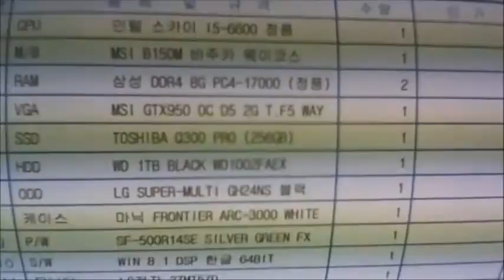2016-01-29 김승현 고객님 조립영상 - 컴대문 조립컴퓨터 전문점